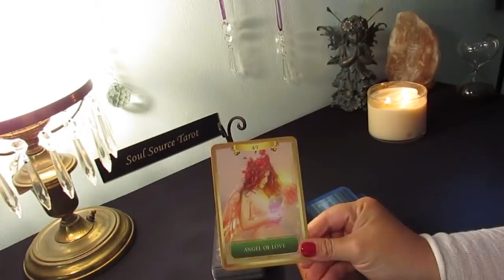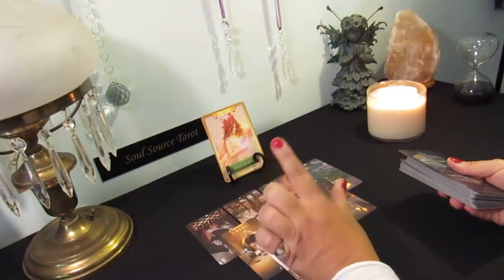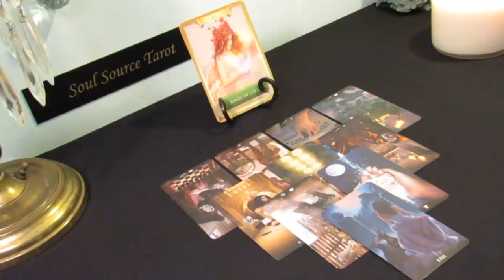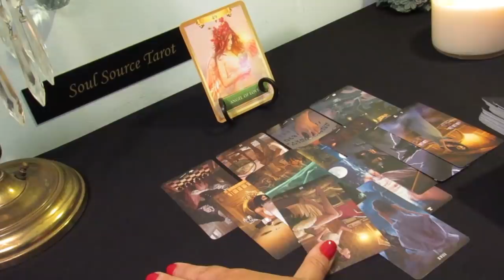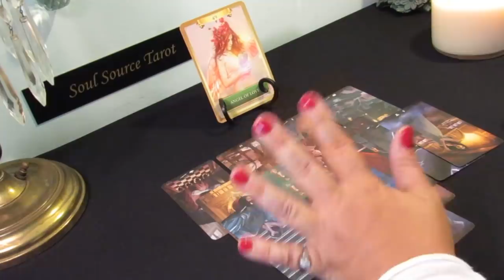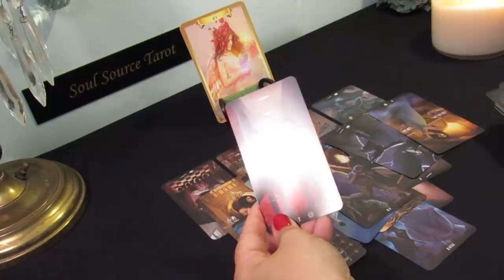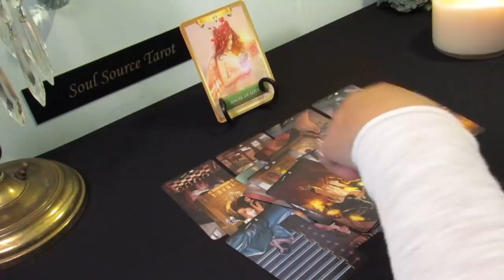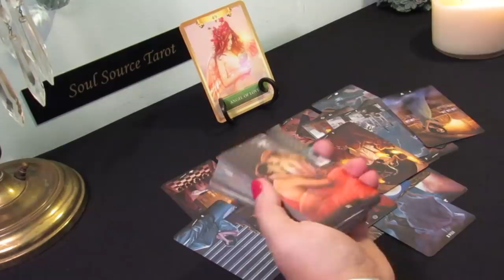Gemini June 2019...Options & Outpouring of Love Headed Your Way...Gemini Tarot Reading June